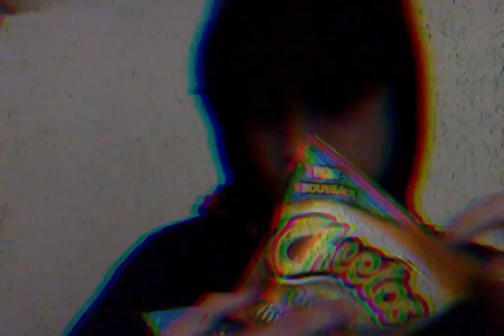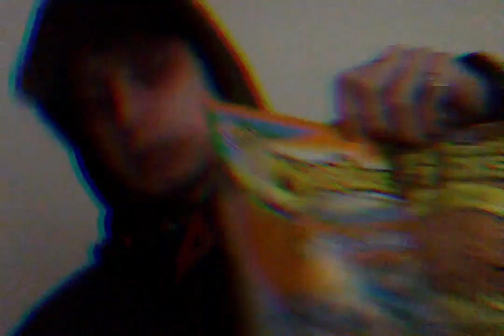MARKUSHMANE - I MADE ANOTHER SONG ABOUT CHIPS (OFFICIAL MUSIC VIDEO) (PROD. GTTC)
s/o for editing this vid !